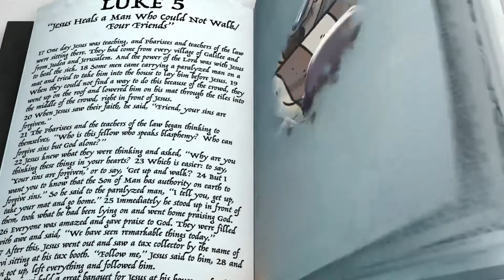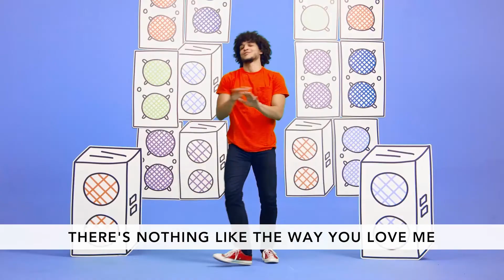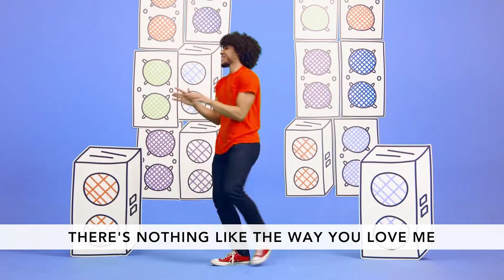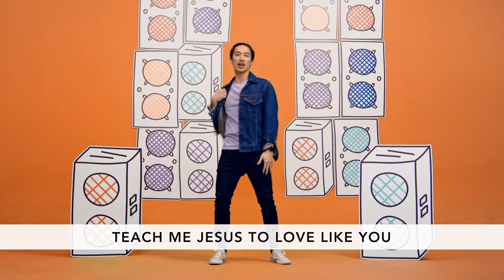MOVEMENT KIDS ONLINE // March 20 [elementary kids experience]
In today's Bible story, some friends go to great lengths to get their friend to Jesus. Bottom line: work together to help someone in need.